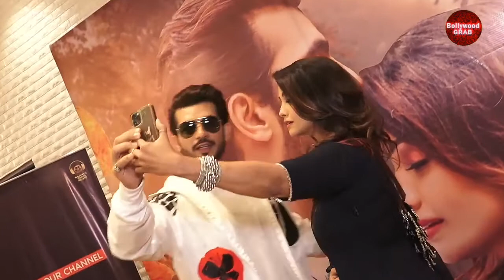"Mohabbat Phir Ho Jayegi" Adaa Khan & Arjun Bijlani song Pramotion Both Looking Gorgeous |Subscribe